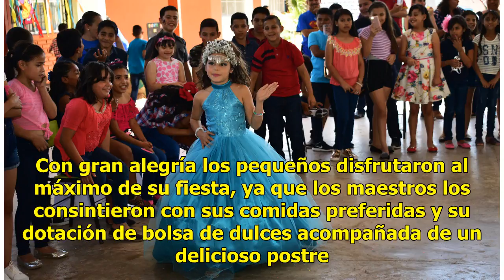Gran diversión por su día